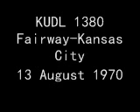KUDL 1380 Fairway-Kansas City - 13 August 1970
aircheck of KUDL 1380 in Kansas City, 13 August 1970